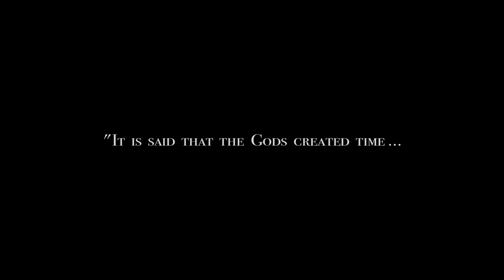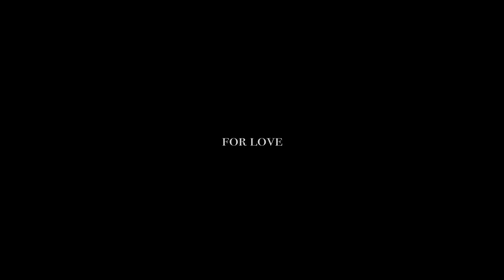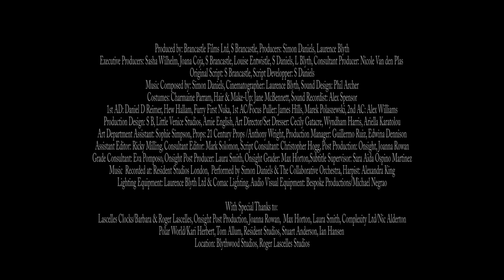"THE MECHANISM OF SUSPENDED TIME" TRAILER | All copyright reserved SD Brancastle 2021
"The Mechanism of Suspended Time":

An original, French period romantic tale set in Paris, a story about two destined lovers, Camille & Pierre, a most mysterious chain of events - and an unusual pocket watch.

Director & Writer: Stefana Brancastle
Cinematographer: Laurence Blyth
Original Music by: Simon Daniels
Produced by: Brancastle Films Ltd, LB Ltd

With: Sasha Wilhelm, Sara Mason, James Cork, Yohann Chopin, Matthew Curnier, Graeme Burrell
Voice over: Bernard Cogniaux